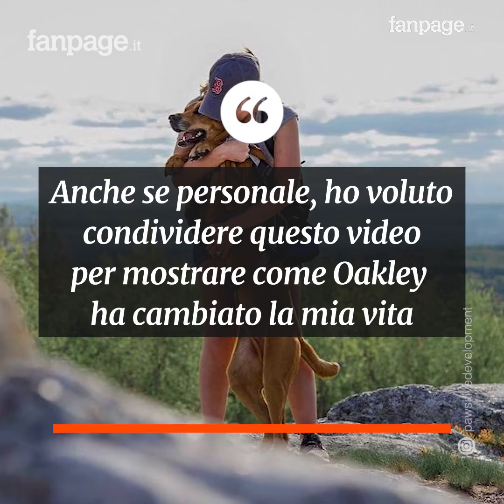La sua padrona ha un attacco di panico. Il cane la calma con un gesto di puro amore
I cani da assistenza non sono animali domestici. SONO animali altamente qualificati per aiutare le persone a vivere la loro vita al massimo e per far fronte a varie condizioni e disabilità, compresi problemi di salute mentale. Un video di un cane di servizio in azione, pubblicato dall'istruttrice di cani Amber Aquart, mostra quanto incredibili siano i cani di servizio nella gestione di queste situazioni.